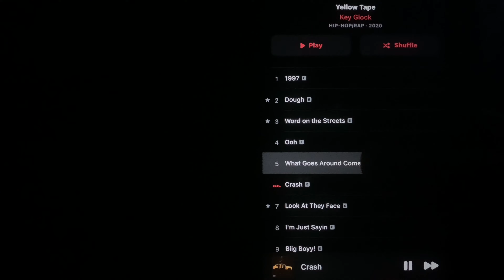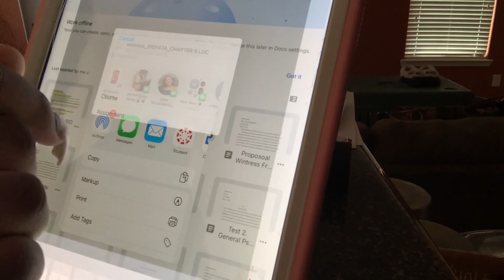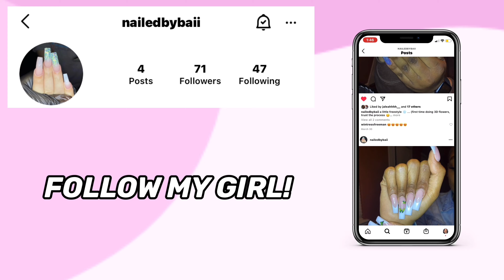roadto1k days in my life VLOG| on vacation in TENNESSEE| party, nails, shopping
heyyyyy, y'all I know it's been a couple of weeks but you know I am a college student and finals and stuff are around the corner so I needed to buckle down. But make sure y'all watch the video before this one because they are all consecutive lol. After this one, it's one more than another FASHION NOVA haul! That video has reached 1k views and climbing baby it's up for us for real and I appreciate all the love! If y'all could comment more I would appreciate it for real I would love the feedback from you all.

More vlogging content and beauty-related videos as well! HOT GIRL SUMMER!

Age: 20
What I film with: iPhone 11, iPhone xs